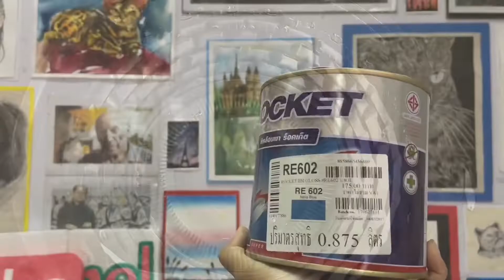สีลอยน้ำ เปลี่ยนเปลือกหอยด้วยการใช้เทคนิคสีลอยน้ำ(AE art channel)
สื่อการสอนศิลปะ เทคนิคการใช้สีลอยน้ำสร้างลวดลายบนสิ่งของ
1.สีน้ำมัน
2.น้ำเปล่า
3.ภาชนะใส่น้ำเปล่า
4.ไม้จิ้มฟัน
5.เปลือกหอย